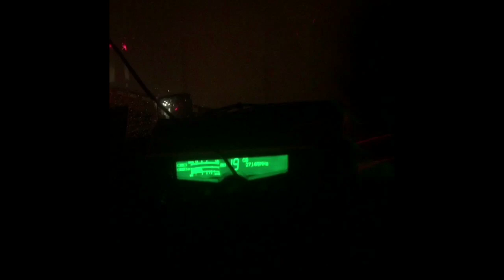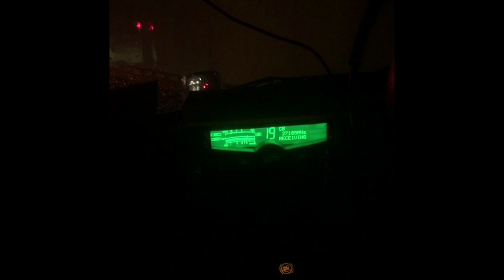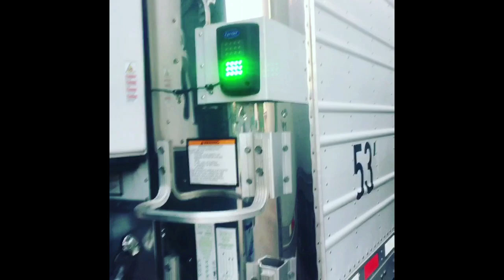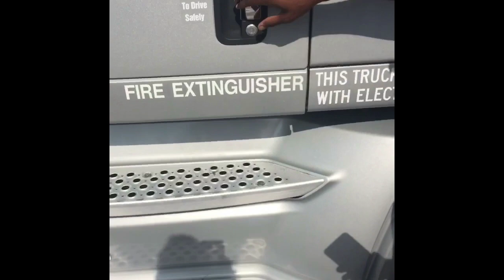Trucking with a purpose!! PH and KDW Trucking Vlog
Caught up with Dana and SuperTruckerTony and these gay ass rappers and secret society stuff is krazy